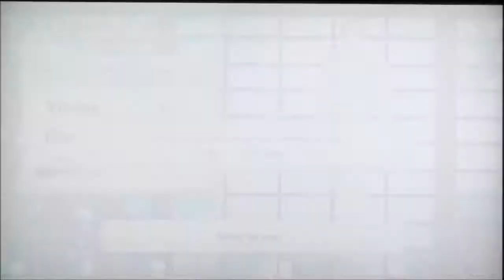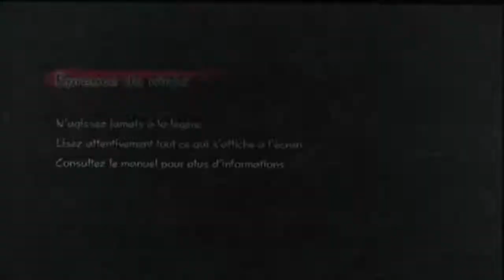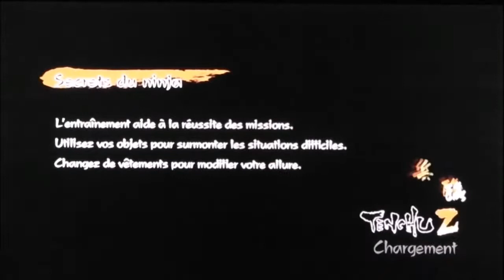TENCHU Z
Je suis qd mm dure avec le jeu ds ma vidéo. Il est bien. Ci on excepte l'histoire principale (très peu présente) qui elle est totalement ridicule.